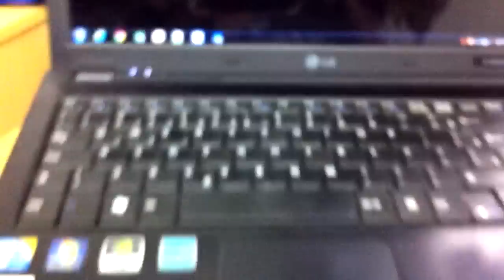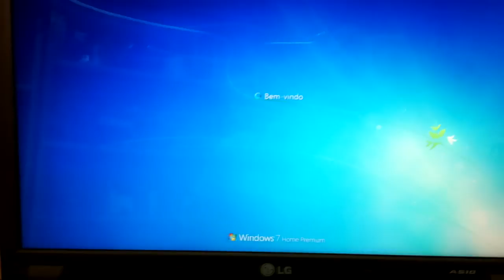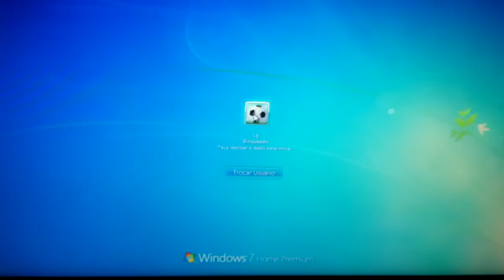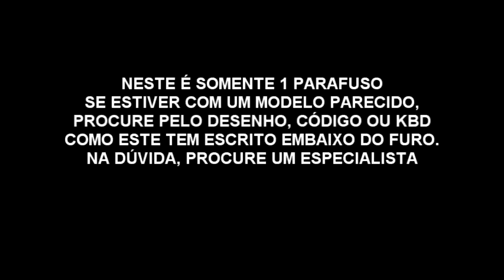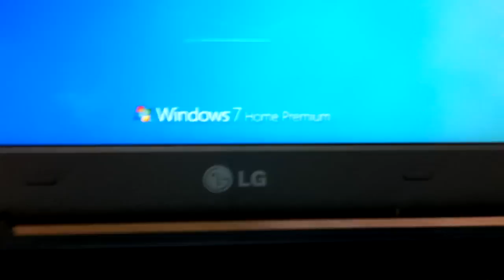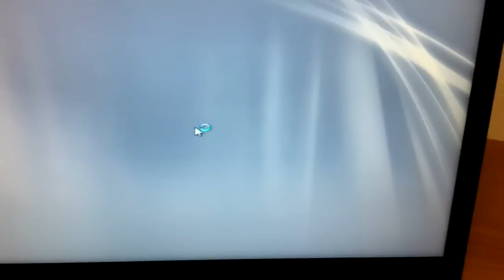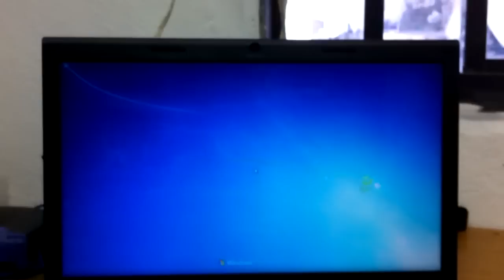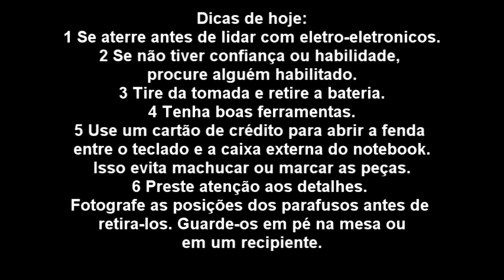Como trocar o teclado do notebook A510 da LG - Versão extendida #02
Contato Suporte Remoto? Últimas horas a venda por R$35,00. Precisando de uma ajuda via internet? Uma aula básica? Obrigado a você pela visita!  Canal do cara da informática da Infonunes.com ⇊⇊⇊⇊⇊⇊LEIA MAIS ⇊⇊⇊⇊⇊⇊⇊⇊

Facebook Obrigado a você pela visita!  Canal do cara da informática da Infonunes.com ⇊⇊⇊⇊⇊⇊LEIA MAIS ⇊⇊⇊⇊⇊⇊⇊⇊

Facebook Vídeo mais detalhado sobre o problema de fábrica que este modelo tem. Vários vieram com defeito no teclado e os que não podem ficar 45 dias sem o computador acabaram tendo que arcar com os custos de alguma forma.

A solução foi a troca do teclado, que você pode ver neste vídeo durante a explicação do defeito.

teclado que comprei foi esse: Lembrando que arranquei com a serra os lugares de colocar o parafuso.